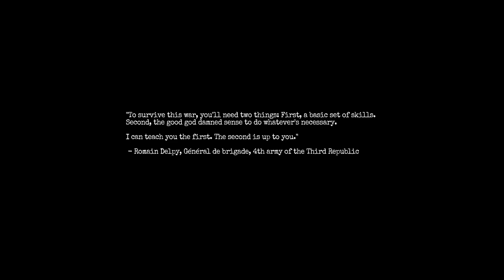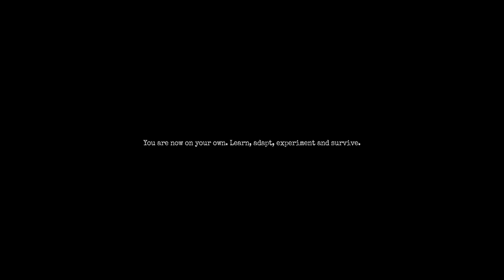MARKIPLIER PLEASE PLAY THIS! AMNESIA THE BUNKER! 01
This game looks amazing! Also, apologies if I am too quiet in my videos, I'm still putting things back in place after migrating pcs!

Want to read a horror story filled with mystery and bugs?

About me: Hey, I'm Red, and I'm just doing my best to make content for everyone to enjoy! My goal is to spread happiness and entertainment as far as I can, a little cheesy I know, but I'm serious! Also, if you're reading this, thanks for sparing me the time, means a lot! Shine bright out there!